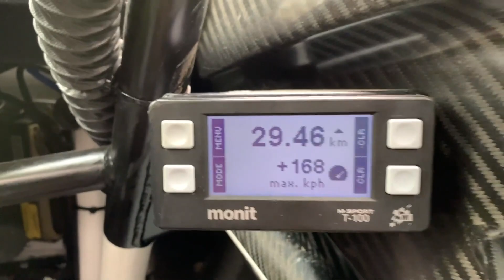Ford Fiesta R5 - jazda z pohľadu spolujazdca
Využili sme koncoročný test a posadili sme kolegu vedľa Vlasta Majerčáka do Fordu Fiesta R5, aby na vlastnej koži zažil jazdu v tejto beštii.
Pozrite si video zo spomínanej jazdy a dozviete sa ako to vyzeralo z pohľadu spolujazdca.